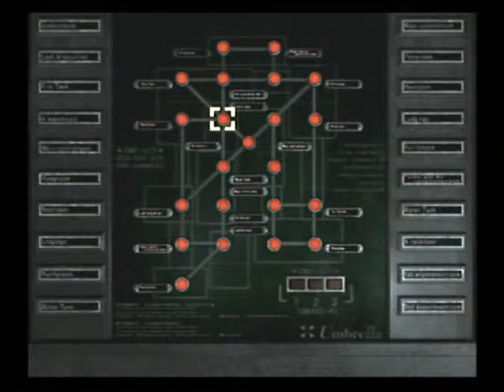Bio Hazard ZERO(Resident evil ZERO) 22(sub-KOR)